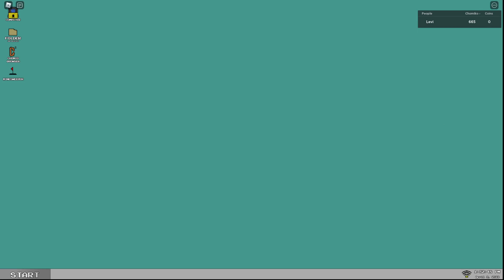How to get NotChom / Nothc0m - Find The Chomiks (UPDATED)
Code: nothcom.chom/bananaman/goodbye.html